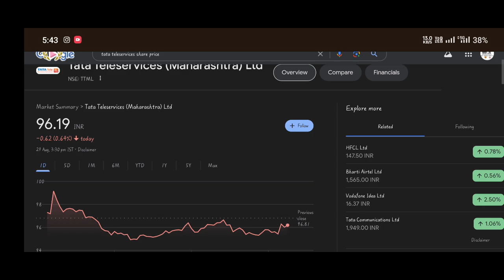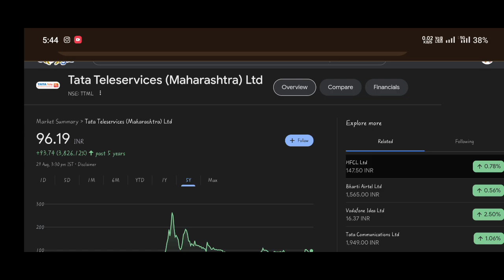tata teleservices share latest news | tata teleservices maharashtra latest news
Your queries.
tata teleservices maharashtra latest news
tata teleservices
tata tele share news today
tata teleservices share news today
tata tele news
ttml latest news today